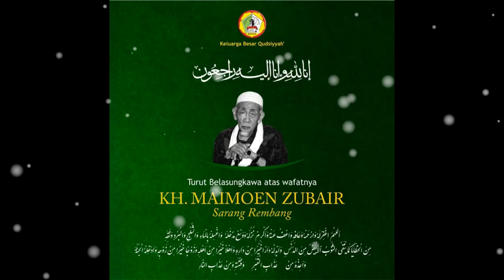Inalilahi Wainalilahi Rojiun, Simbah Maimoen Zubair Meninggal di Makkah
Innalillahi wainnailaihi raiji’un, kabar duka datang dari Tanah Suci. Ulama kharismatik yang juga Mustasyar Pengurus Besar Nahdlatul Ulama (PBNU) KH Maimoen Zubair diberitakan wafat di sela menunaikan ibadah haji di Makkah, Arab Saudi, Selasa (6/8).

Kabar tersebut salah satunya datang dari Ketua Rabithah Ma’ahid Islamiyah PBNU KH Abdul Ghafarrozin.

"Innalillahi wa inna ilahi raji'un. Nembe mawon kapundut Simbah Maimoen Zubair wonten Makkah (baru saja wafat Syekh Maimoen Zubair di Makkah)," katanya dalam sebuah pesan singkat.

NU Online masih menelusuri informasi lebih lanjut soal posisi jenazah dan di mana akan dimakamkan.

Ulama yang akrab disapa Mbah Moen ini merupakan salah satu dari anggota Ahlul Hall wal Aqdi (Ahwa) pada Muktamar ke-33 NU di Jombang tahun 2015 lalu dan NU Online pernah memuat profil singkatnya.

Kiai Haji Maimoen Zubair merupakan seorang alim, faqih sekaligus muharrik (penggerak). Selama ini, Kiai Maimoen merupakan rujukan ulama Indonesia, dalam bidang fiqih. Hal ini, karena Kiai Maimoen menguasai secara mendalam ilmu fiqih dan ushul fiqih. Ia merupakan kawan dekat dari Kiai Sahal Mahfudh, yang sama-sama santri kelana di pesantren-pesantren Jawa, sekaligus mendalami ilmu di tanah Hijaz.

Kiai Maimoen lahir di Sarang, Rembang, pada 28 Oktober 1928. Kiai sepuh ini, mengasuh Pesantren al-Anwar, Sarang, Rembang, Jawa Tengah. Kiai Maimoun merupakan putra dari Kiai Zubair, Sarang, seorang alim dan faqih. Kiai Zubair merupakan murid dari Syekh Saíd al-Yamani serta Syekh Hasan al-Yamani al-Makky.
Kedalaman ilmu dari orang tuanya, menjadi basis pendidikan agama Kiai Maimoen Zubair sangat kuat. Kemudian, ia meneruskan mengajinya di Pesantren Lirboyo, Kediri, di bawah bimbingan Kiai Abdul Karim. Selain itu, selama di Lirboyo, ia juga mengaji kepada Kiai Mahrus Ali dan Kiai Marzuki.

Pada umur 21 tahun, Maimoen Zubair melanjutkan belajar ke Makkah Mukarromah. Perjalanan ini, didampingi oleh kakeknya sendiri, yakni Kiai Ahmad bin Syuáib. Di Makkah, Kiai Maimun Zubair mengaji kepada Sayyid Alawi bin Abbas al-Maliki, Syekh al-Imam Hasan al-Masysyath, Sayyid Amin al-Quthbi, Syekh Yasin Isa al-Fadani, Syekh Abdul Qodir al-Mandaly dan beberapa ulama lainnya.

Kiai Maimoen juga meluangkan waktunya untuk mengaji ke beberapa ulama di Jawa, di antaranya Kiai Baidhowi, Kiai Ma'shum Lasem, Kiai Bisri Musthofa (Rembang), Kiai Wahab Chasbullah, Kiai Muslih Mranggen (Demak), Kiai Abdullah Abbas Buntet (Cirebon), Syekh Abul Fadhol Senori (Tuban), dan beberapa kiai lain. Kiai Maimun juga menulis kitab-kitab yang menjadi rujukan santri. Di antaranya, kitab berjudul al-ulama al-mujaddidun.

Selepas kembali dari tanah Hijaz dan mengaji dengan beberapa kiai, Kiai Maimoen kemudian mengabdikan diri untuk mengajar di Sarang, di tanah kelahirannya. Pada 1965, Kiai Maimoen kemudian istiqomah mengembangkan Pesantren al-Anwar Sarang. Pesantren ini, kemudian menjadi rujukan santri untuk belajar kitab kuning dan mempelajari turats secara komprehensif.

Selama hidupnya, Kiai Maimoen memiliki kiprah sebagai penggerak. Ia pernah menjadi anggota DPRD Rembang selama 7 tahun. Selain itu, beliau juga pernah menjadi anggota MPR RI utusan Jawa Tengah. Kini, karena kedalaman ilmu dan kharismanya, Kiai Maimoen Zubair diangkat sebagai Ketua Majelis Syariah Partai Persatuan Pembangunan (PPP).

Politik dalam diri Kiai Maimoen bukan tentang kepentingan sesaat, akan tetapi sebagai kontribusi untuk mendialogkan Islam dan kebangsaan. Demikianlah, Kiai Maimun merupakan seorang faqih sekaligus muharrik, pakar fiqh sekaligus penggerak. (Mahbib)